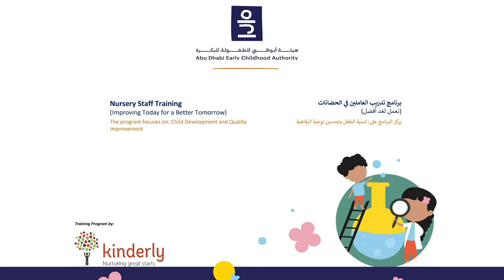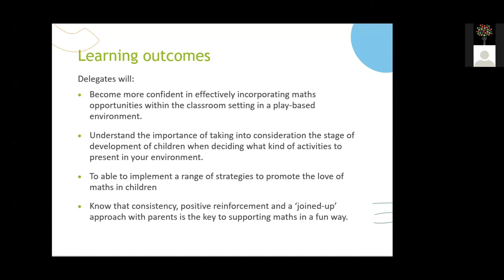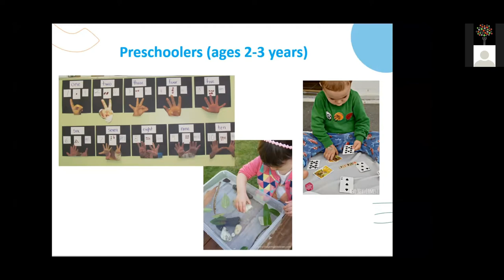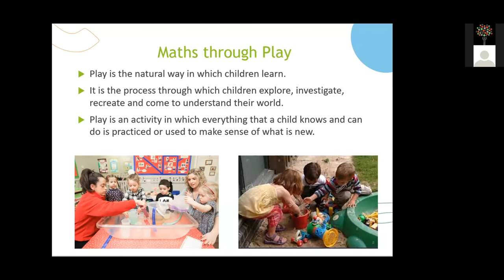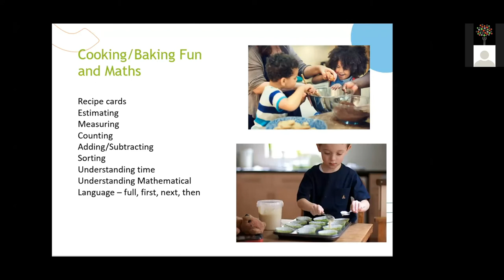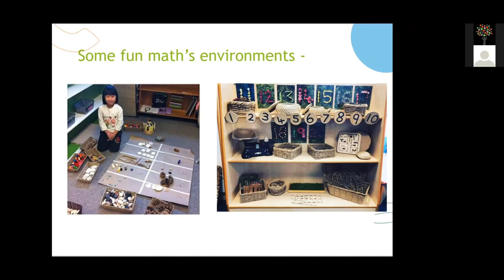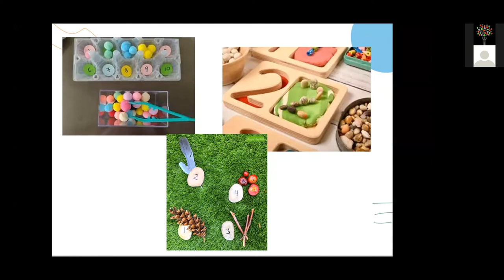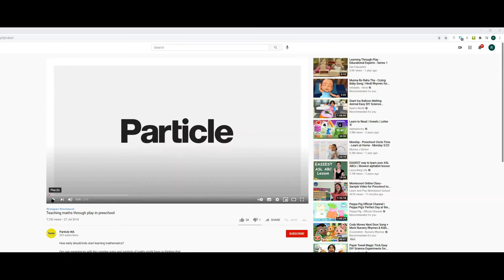Making math fun in early childhood years with Shamila Nazim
This webinar, presented by Shamila Nazim, will share practical ideas, games, stories, rhymes, and activities for early mathematical development and explore how a mathematically rich environment can promote and support a deeper understanding of mathematical concepts.
This webinar will be presented by Shamila Nazim, an early childhood expert.